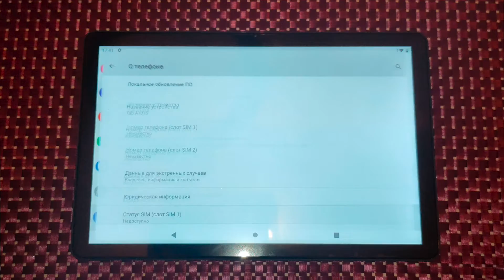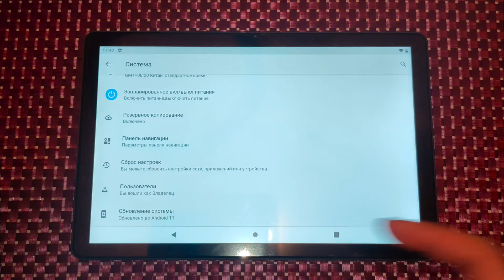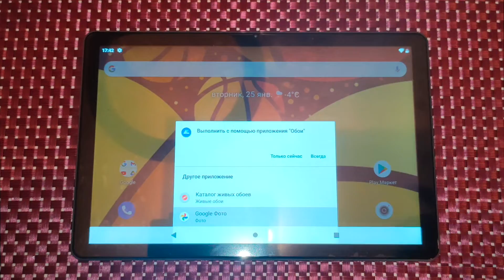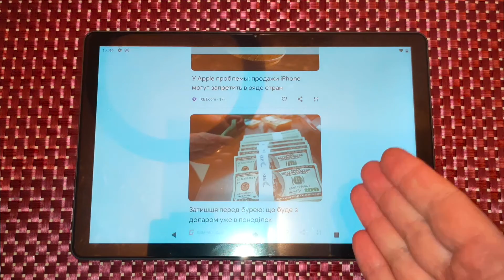SIGMA TAB A1015 ПРОВЕРКА ОБНОВЛЕНИЯ ПРОШИВКИ И НЕБОЛЬШОЙ ОТЗЫВ 2022!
Страна-производитель
Китай
Вид экрана
Емкостный
Диагональ экрана
10.1"
Оперативная память
4 ГБ
Беспроводные возможности
3G (UMTS)
4G (LTE)
Bluetooth
Wi-Fi
Встроенная память
64 ГБ
Операционная система
Android
Версия ОС Android
Android 11
Разрешение экрана
1920х1200
Количество ядер процессора
8
Частота процессора
более 1.2 ГГц
Процессор
UNISOC Tiger T618 (2.0 ГГц)
Навигационная система
A-GPS
BDS
GPS
ГЛОНАСС
Тип матрицы
IPS
Цвет
Серый
Фронтальная камера
5 Мп
Поддержка карт памяти
microSD
Основная камера
8 Мп
Максимальный объем карт памяти
128 ГБ
Размеры СИМ-карты
Нано-СИМ
Количество SIM-карт
2
Частота обновления экрана
60 Гц
Разъемы
2 слота для SIM-карт
USB Type-C
Разъем 3.5 мм
Материал корпуса
Пластик + металл
Дополнительные характеристики
Сеть:
2G: GSM 850/900/1800/1900
3G: WCDMA 900/2100
4G: B1/B3/B7/B8/B20

Поддержка Wi-Fi 802.11b/g/n и Wi-Fi Hotspot
Bluetooth 4.2 BLE
Функция зарядки других устройств
Два динамика
Разблокировка по распознаванию лица
Комбинированный слот SIM+microSD: можно установить две SIM-карты nanoSIM или одну SIM-карту и microSD-карту
Батарея
7100 мA*ч
Ширина
158 мм
Высота
244 мм
Глубина
9 мм
Вес
537 г
Комплектация
Планшет
Зарядное устройство
USB-С кабель
Руководство пользователя
Гарантийный талон
Страна регистрации бренда
Украина
Гарантия
12 месяцев